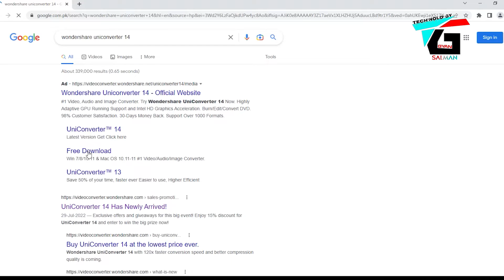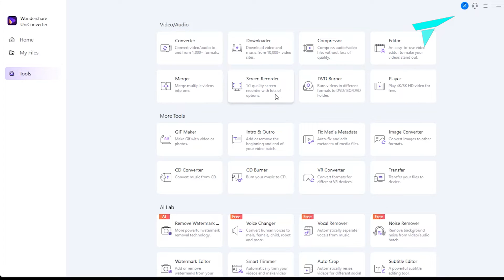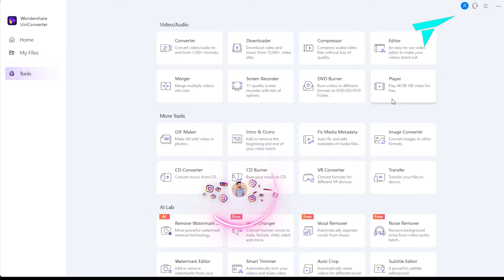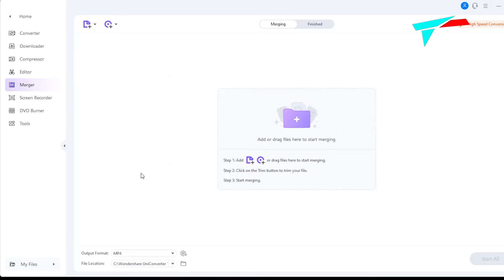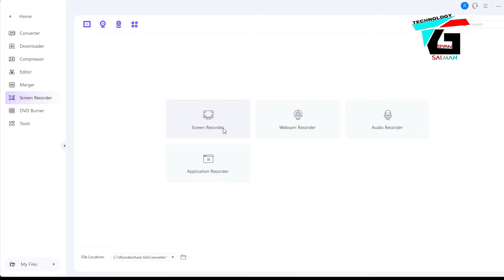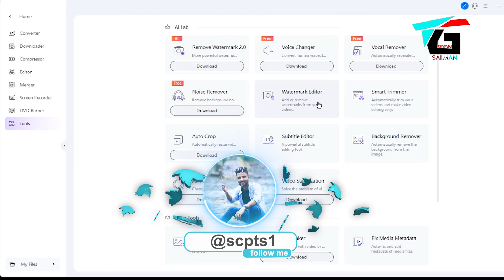All in One Amazing Software for PC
All in One Amazing Software for PC :- dosto esi video main apko ek aisa software batne wala ho jo apke liye bht jyada useful informative honne wala hai ye video dekhne ke baad apki computer life bht hi jyada easy ho jye gyi ek software main apko sab option mile gyi video ko full dekhna agr apko bhi jana hai.